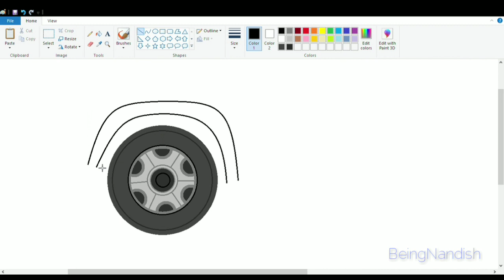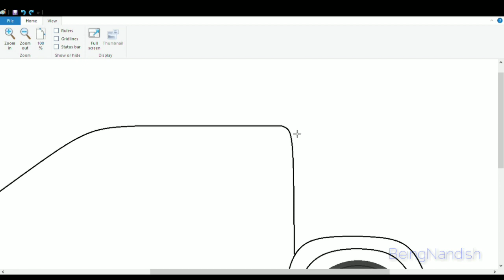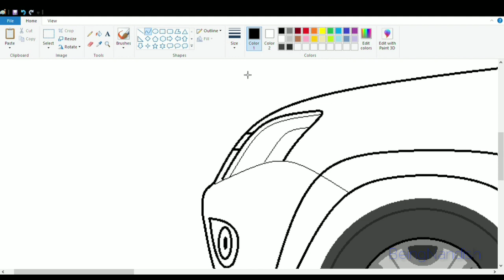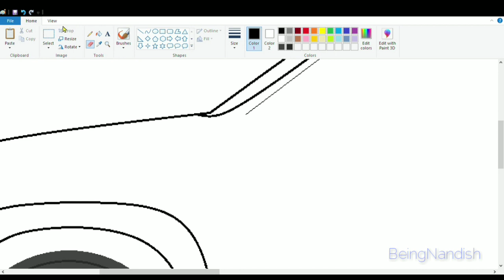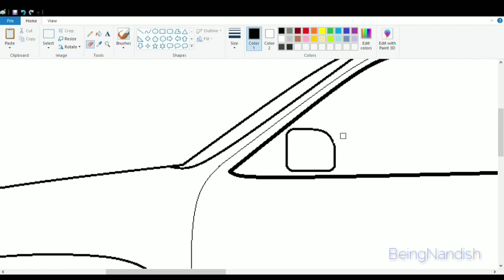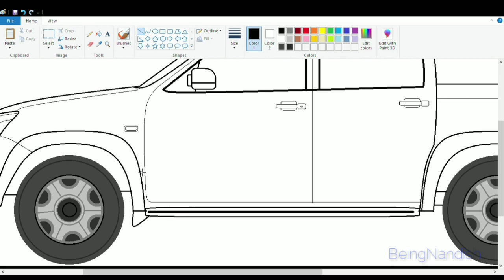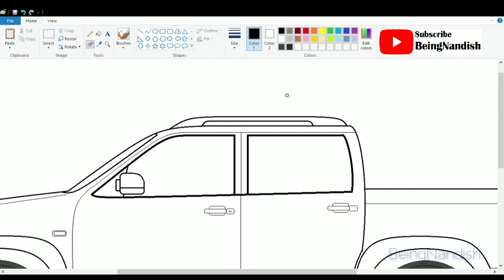How to draw Pickup Truck on Computer paint in easy steps | Car Drawing Tutorial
In this video I will show you how to draw Car / Pickup Truck on Computer using Ms Paint Easily.